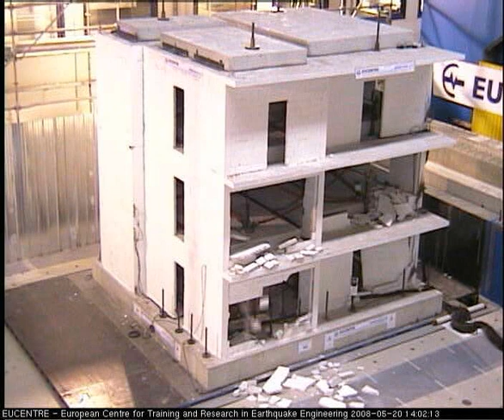test 3-Edificio in C.A.-0.54g-20/05/2008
TREESLab, Laboratorio sperimentale EUCENTRE, prova sperimentale di simulazione sismica su tavola vibrante di edificio in scala 1:2 con struttura portante in C.A.
Scossa PGA=0.54g